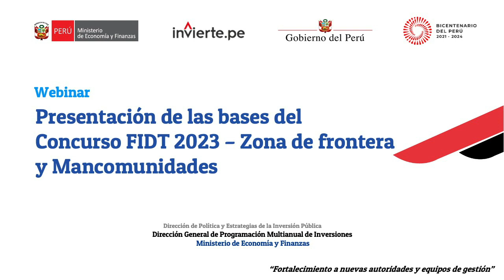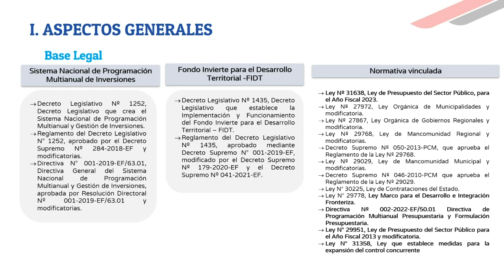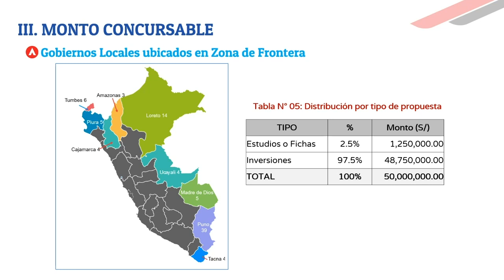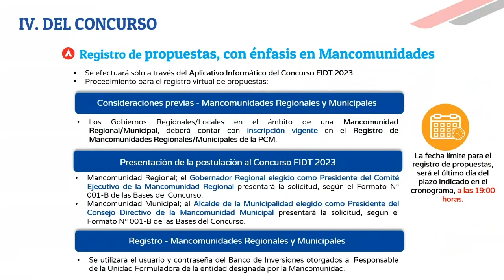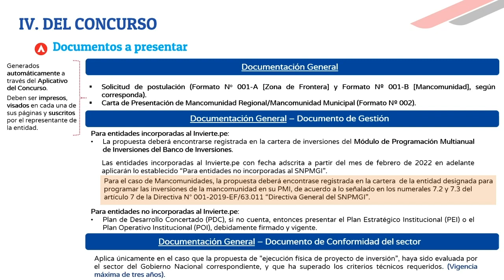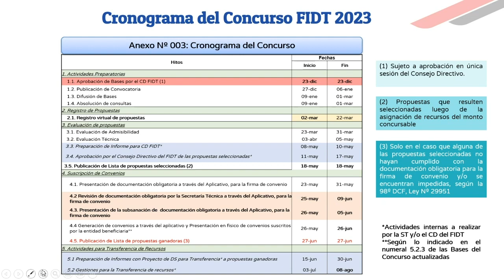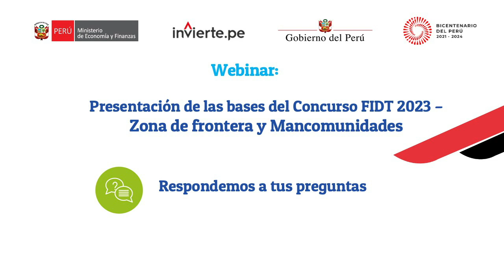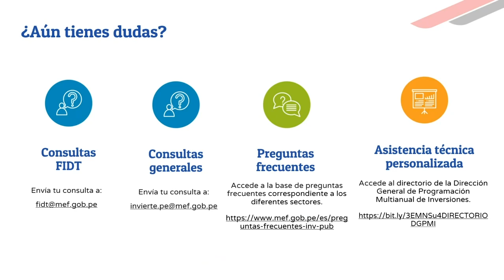Presentación de las bases del Concurso FIDT 2023 - Zona de frontera y Mancomunidades